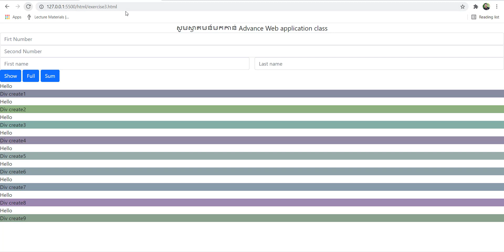Exercise HTML CSS JavaScript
# Exercise HTML CSS JavaScript Loop, function and event mouse move
# Khmer ICT
# ចូរប្អូនប្រើប្រាស់ HTML, CSS, JavaScript ដើម្បីបង្កើត page  មួយដែលអាចបង្ហាញលទ្ធផលដូចវិដេអូខាងលើ។ ឩទាហរណ៍ អក្សរនិងប្រែប្រួលពេលដែលយើង Mouse move on/over and Mouse move out, អាចគណនាផលបូក អាចរូកឈ្មោះពេញ ជាពិសេស អាច បង្កើត Divជាច្រើនប្រែប្រួល text format ពេលដែល reload page.
# Use HTML, CSS, JavaScript to create a page that can display the same results as the video above. For example, the text will change when we move the mouse on / over and the mouse move out, can calculate the sum, can enter the full name, especially can create multiple Div, change the text format when reloading the page.